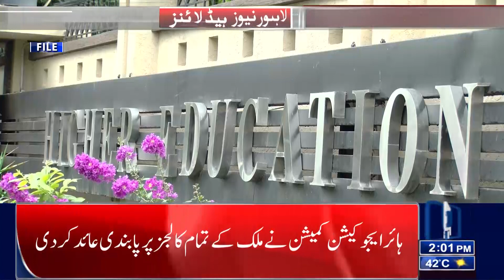02 PM Headlines | 15 June 2022 | Lahore News HD